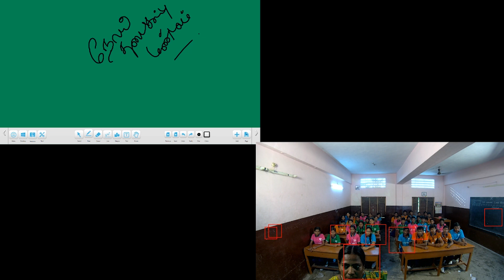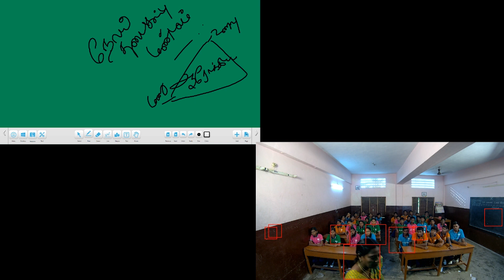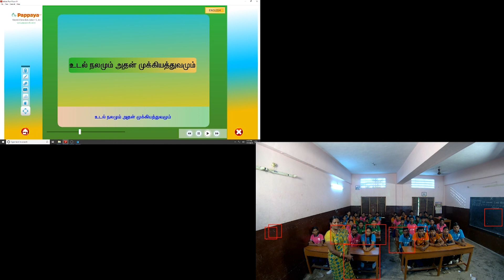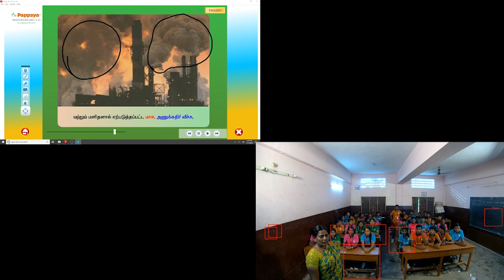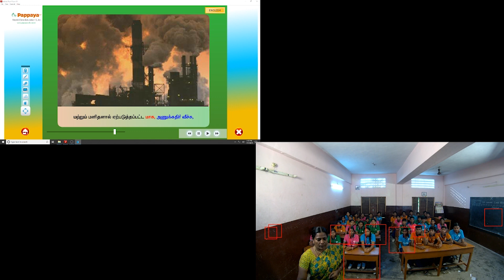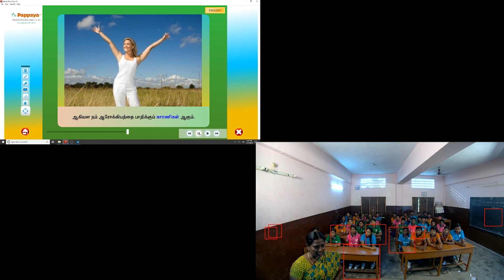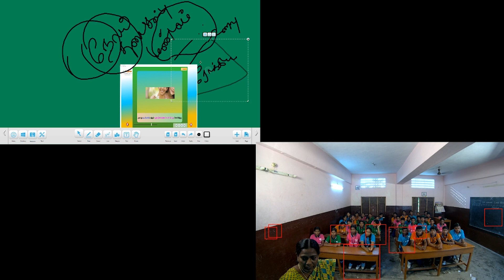Pappaya Smart TV - Demo